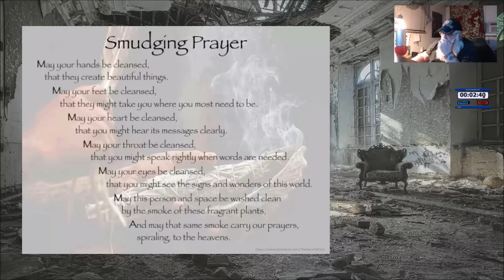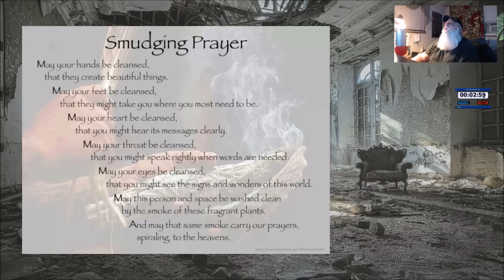Late Spring Cleaning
Removed a ton of old videos. Starting fresh again.